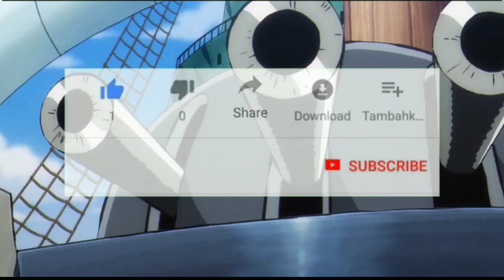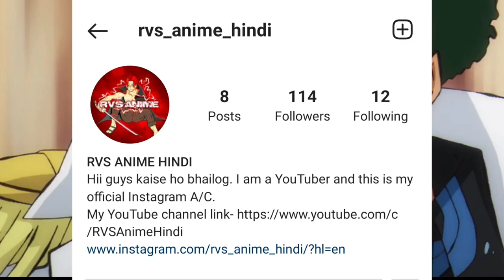How much Strong Rock's D Xebec | Power Explain Hindi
Discord server:-
Thousand sunny